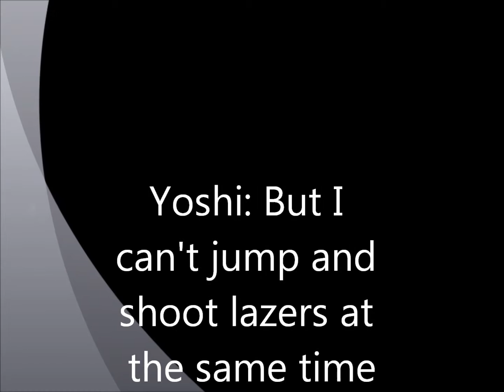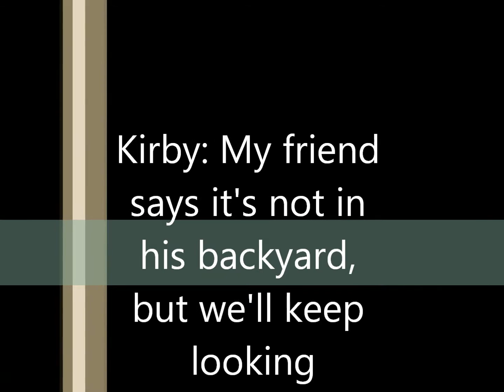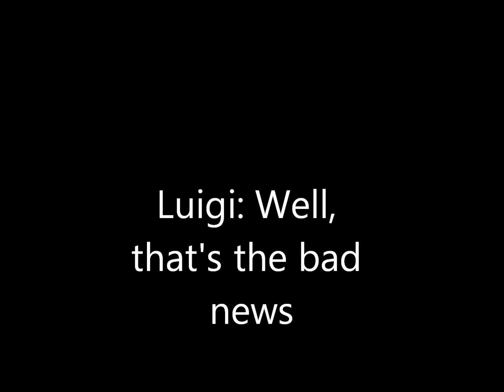The Great Adventure Part 2 - Lightning McQueen Loses His Piston Cup Trophy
In Part 2 Lightning McQueen looks for his Piston Cup Trophy and finds it, but Luigi tells him it's the bad news